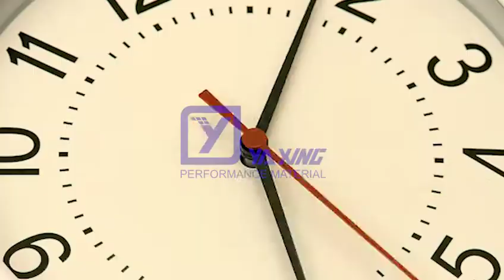Non Stick Toaster Bags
MULTIPURPOSE-You can use toaster bag to make all kinds of toasted sandwiches or to heat up pastries,pizza slices,chicken nuggets and more.
REUSABLE-the bags can be washed in warm soapy water or in the dishwasher and used up to 50 to 100 times.
CONVENIENCE-Take your toaster bags with you when you travel. You never know how dirty appliances at hotels can be. Or bring them with you to BBQs to keep your food clean on public grills.
WIDE APPLICATION-Being able to use in Toaster, Microwave, Oven, or on a Grill. Allows you to quickly heat up your favorite snack, pizza, grilled cheese sandwiches, chicken nuggets and sausages, etc.
CUSTOMER SERVICES-45 days MONRY RETURN for any reason.Your satisfaction is the motivation for us to move forward . We will do our best to solve any problems and provide you with the best customer services.